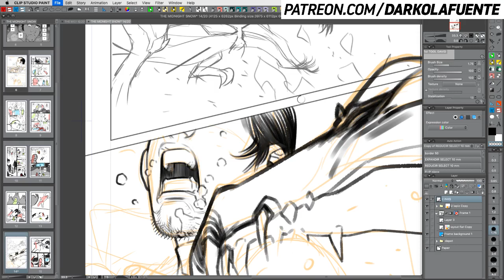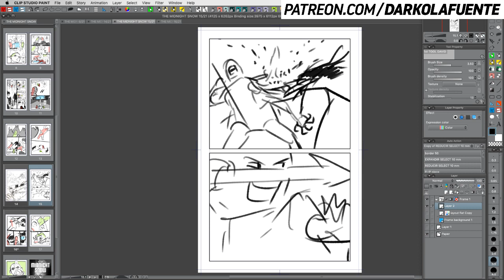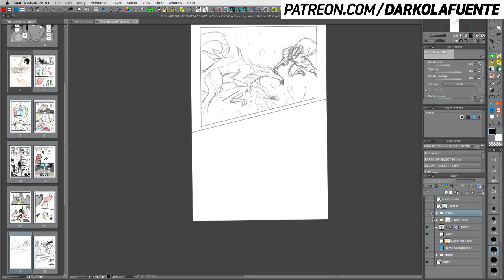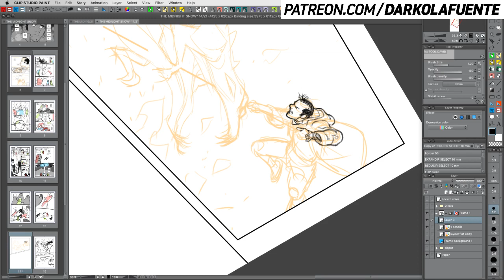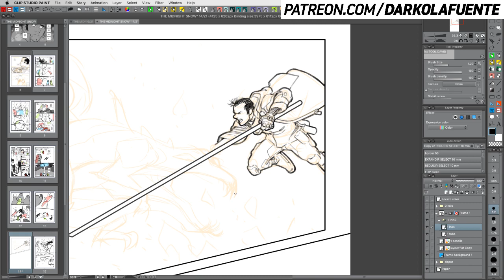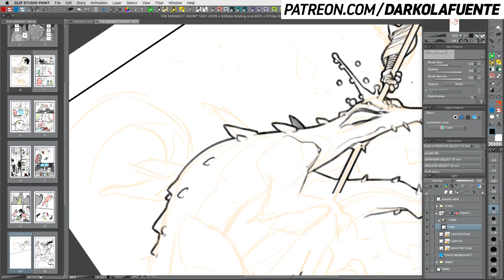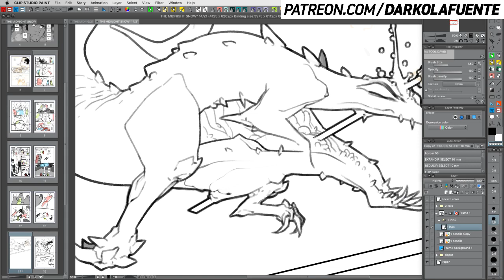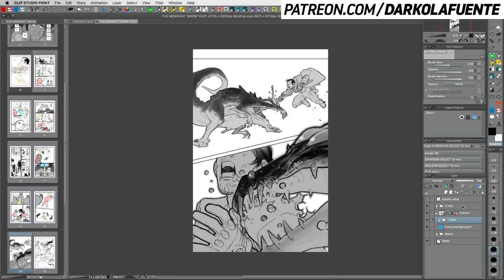Darko live drawing 21 - The Midnight Snow p. 14 - parte 2